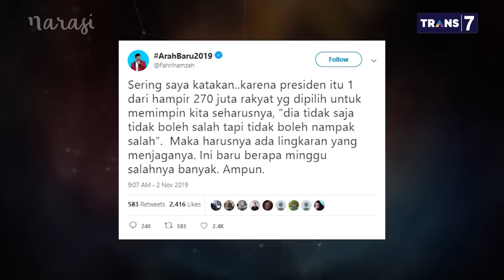Membaca Jokowi di Jilid 2: Polemik Penunjukan Ahok di BUMN (Part 2) | Mata Najwa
Salah satu yang jadi sorotan media dua pekan terakhir ini ialah rencana pengangkatan Basuki Tjahaja Purnama alias Ahok sebagai petinggi BUMN. Ada yang pro dan ada yang kontra.

Menurut politikus Nasdem Irma Suryani Chaniago, “Apa sih salahnya Ahok? Dia manusia yang punya HAM. Kita bisa lihat kinerja beliau bagus. Dia masuk penjara bukan karena jahat, tapi kepleset omongan. Secara kerja, dia good.”

Sementara itu, banyaknya pro-kontra terkait siapa-siapa saja yang dipilih untuk membantu pemerintahan Jokowi, Fahri Hamzah berkomentar, “masyarakat masih terbelah dan tidak ada satu operasi pemerintah yang betul-betul ingin kerja membenahi itu.”

(Narasi)

Tonton juga Mata Najwa eps. [Membaca Jokowi di Jilid 2] dan episode lainnya di atau klik link di bawah.